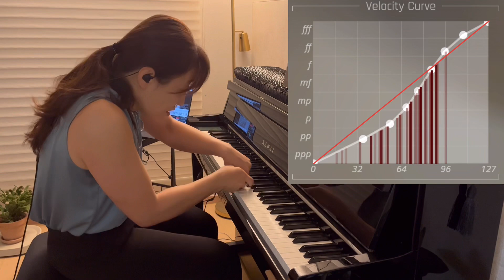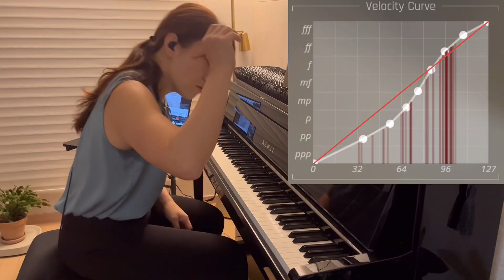VSL Synchron D-274 Velocity Curve Test ("Ondine", Ravel)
Instrument: Kawai CA99
VSTi: VSL Synchron / Steinway D-274
(Mic: Player Decca Tree / Condenser 3, Mid1 -0.5, Main -7.8, Main-C -12.8)
Velocity Map (Just copy the text below and paste at the velocity graph starting from "{" to "}"):

 "id" : "velocityMap",
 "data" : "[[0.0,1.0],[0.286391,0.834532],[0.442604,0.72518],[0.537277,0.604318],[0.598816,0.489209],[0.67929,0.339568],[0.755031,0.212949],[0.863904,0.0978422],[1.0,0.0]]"